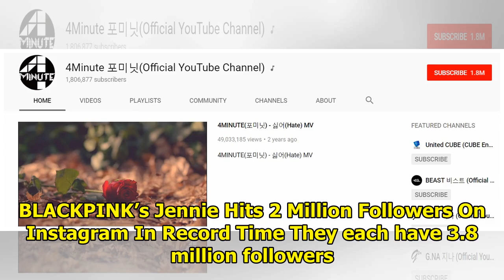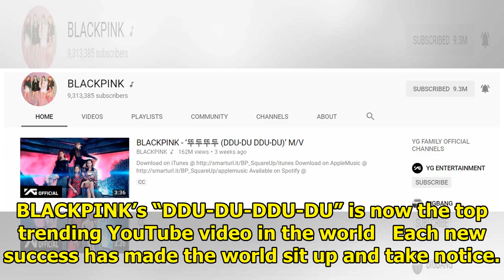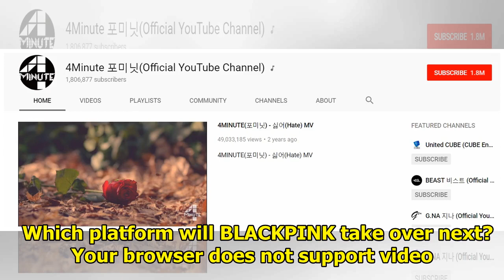BLACKPINK Is Officially YouTube’s Most Subscribed K-Pop Girl Group Of All Time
Girl group sensation BLACKPINK has smashed records, dominated charts, and is now taking over the int...